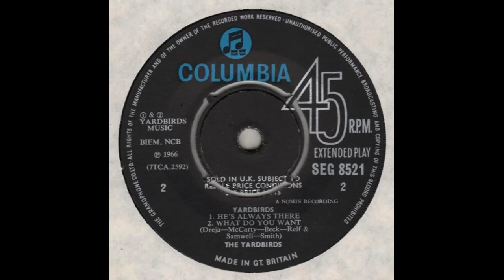He's Always There - The Yardbirds